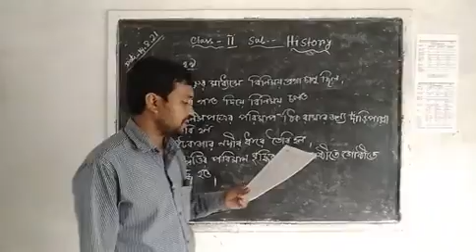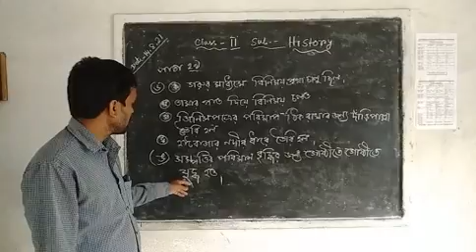Class II History